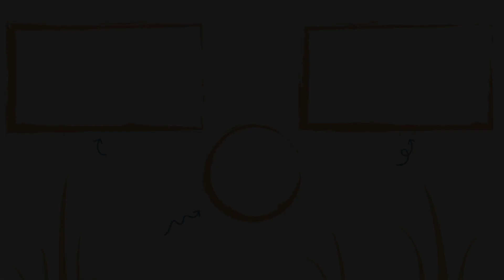Gérer les conflits familiaux (parents-enfants) : sortir du TRIANGLE INFERNAL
🎁 Pour participer à l'atelier offert et devenir le CAPITAINE DE SES EMOTIONS

Aujourd’hui, Albain nous parle d’un triangle infernal en famille : le Triangle de Karmann.

Ce triangle nous propose d'éviter 3 rôles pour mieux s’entendre avec les autres, et éviter ainsi les conflits :

- Le rôle du bourreaux
- Le rôle de la victime
- Le rôle du sauveur

À quoi correspondent ses rôles, comment apprendre à les repérer et à se sortir de là ?

Découvre-le vite dans cette nouvelle vidéo !

Petit Pousse, qu'est-ce que c'est ?

Fondé en 2016, nous avons pu aider des centaines d'enfants à développer leur confiance en eux et être plus épanouie à l'école (et en dehors)

Sur cette chaine Youtube et notre site Petitpousse.fr, tu retrouveras de nombreux outils pour aider les enfants à ...

✔️ Développer leur estime et leur confiance en eux
✔️ Comprendre leurs émotions pour être plus serein au quotidien
✔️ Mieux s'intégrer à l'école et se faire des amis plus facilement
✔️ Apprendre plus efficacement en utilisant intelligemment son cerveau